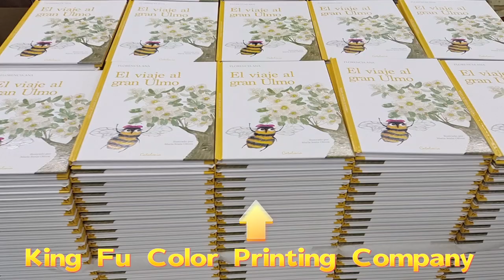spot UV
High quality hardcover book for you reference!

Spot UV on the cover

Beautiful end sheet design

What a beautiful book